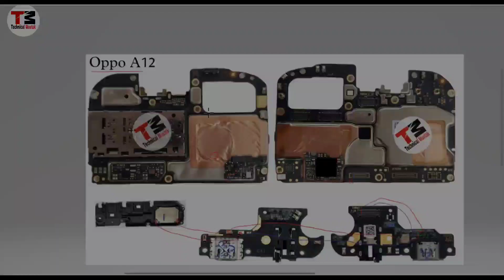Oppo A12 Speaker Ways | A12 Speaker Problem Solution | Technical Mustak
oppo A12 speaker not working solution
oppo A12 audio IC problem
oppo A12 speaker problem solution by technical mustak